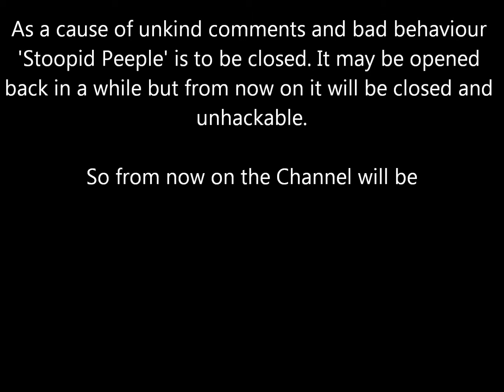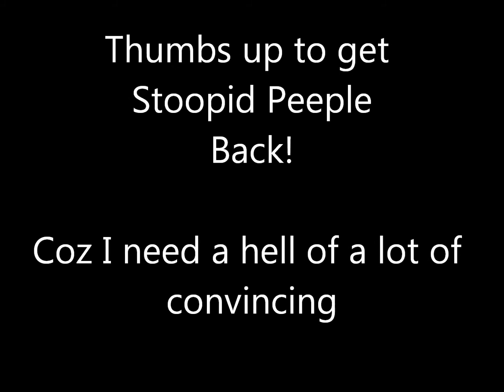End of Stoopid Peeple